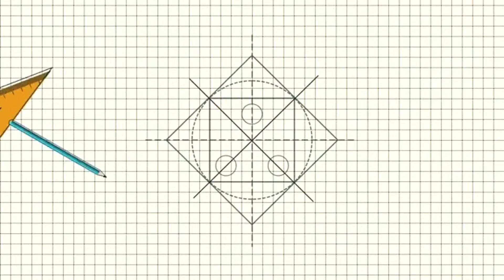How To Make Table Lamp / Lamp From Cardboard / Cardboard Craft Idea / Home Decor. / Mini Workspace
Hi Friends,
Have you ever thought about using recycling waste cardboard.to make a piece of amazing art to decorate a warm home?
This cardboard lamp is an excellent example of best out of waste craft.